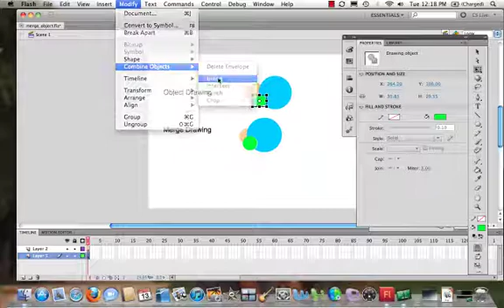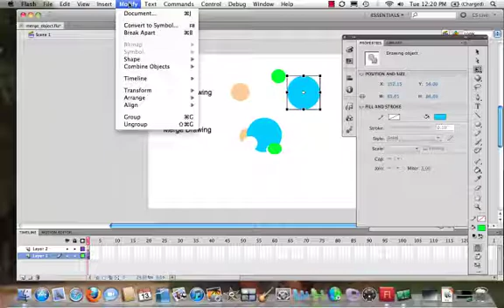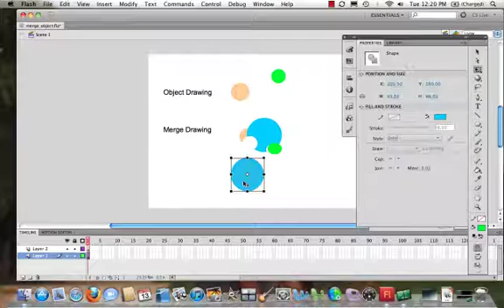Merge Drawing versus an Object Drawing in Adobe Flash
In this video I will go over how to create Merge Drawings and Object Drawings in Adobe Flash.  We will go over how to convert a Merge Drawing into an Object Drawing and/or an Object Drawing into a Merge Drawing.